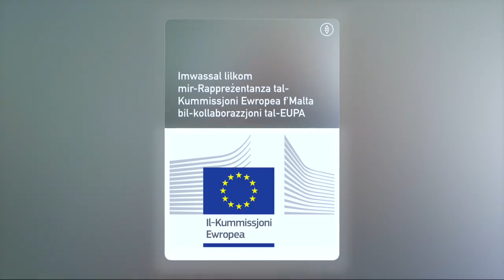Erasmus+ Adult Education Testimonial